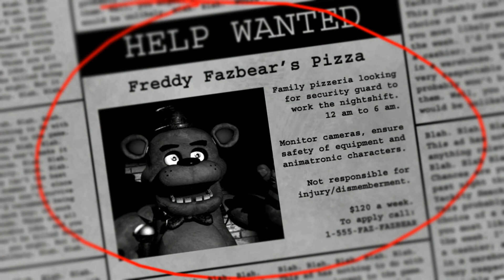Five Nights at Freddy's l Part 1 l Night 1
Welcome to Freddy's Pizzeria, where we jump in to the scariest game of 2014, as we play the night shift guard who watches the free roaming animatronic robots.